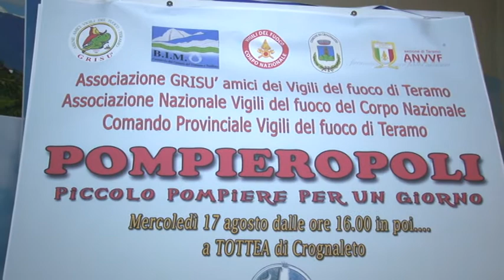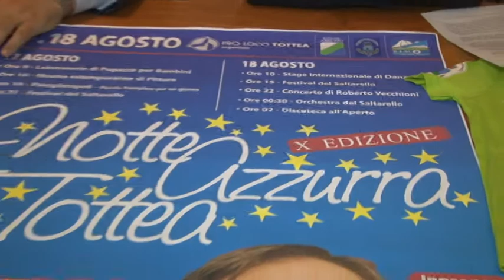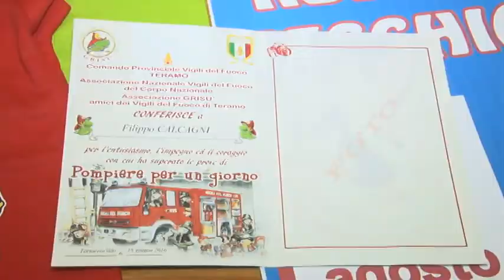La Notte Azzurra di Tottea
Per il primo compleanno a due cifre, la Notte Azzurra di Tottea di Crognaleto, in Provincia di Teramo, si regala la presenza di Roberto Vecchioni, tra i più apprezzati cantautori italiani. Appuntamento a partire da domani, quando s’inizierà con la pompieropoli dedicata ai più piccoli